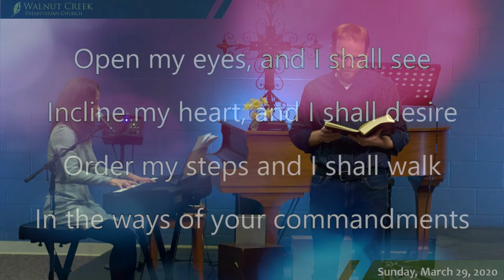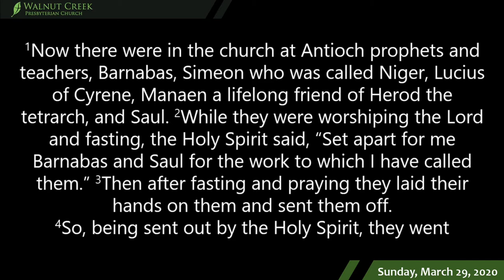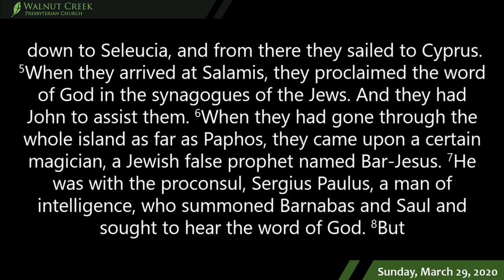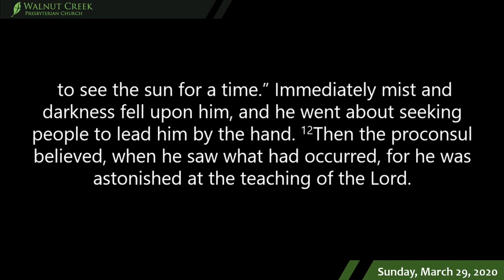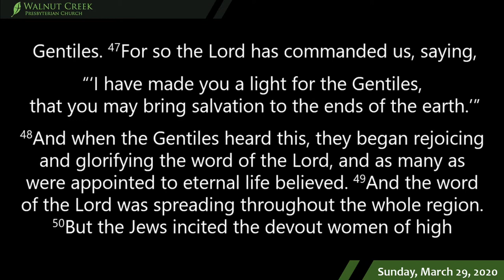I Once Was Blind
Has the your recent experience felt like blindness? Watch as Jonathon shows us Jesus's light can heal blindness.

Acts 13:1-12;44-52